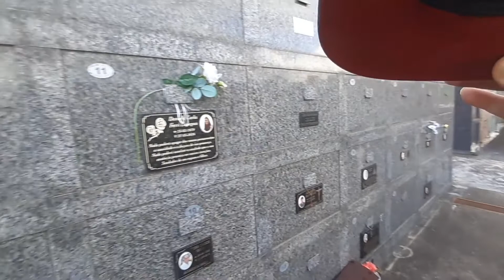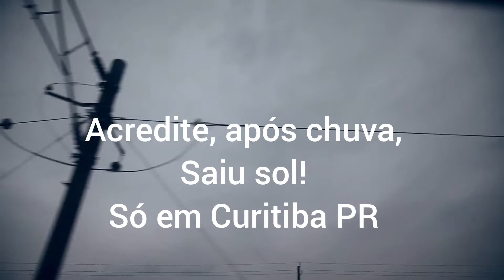Cemitério Mais Assombrado de Curitiba PR - Desbravando o em 2022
Entre muitos lugares assombrados no Paraná, neste Cemitério Mais Assombrado de Curitiba PR - Desbravando o em 2022; as evidências são claras, mesmo de dia, percebe se o acúmulo de energias, onde predominam ao sofrimento esquecido, mas que pode ser concertado e encaminhado a luz que buscamos, vivermos e, acredita em nós.

Rafael Crispim Bezerra.